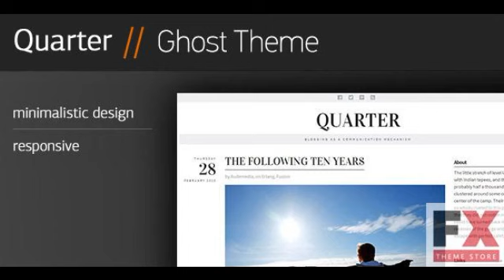Preview Quarter - Responsive Ghost Theme Blogging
Quarter is aÂ fully minimalistic design and responsive Ghost theme.
Quarter  it looks beautiful at any screen size.
Responsive
Scan the following QR Code to se...

      , Columns
            2

      , Compatible Browsers
            IE9,
            IE10,
            Firefox,
            Safari,
            Opera,
            Chrome

      , Documentation
            W...